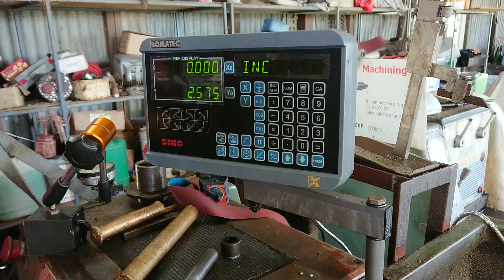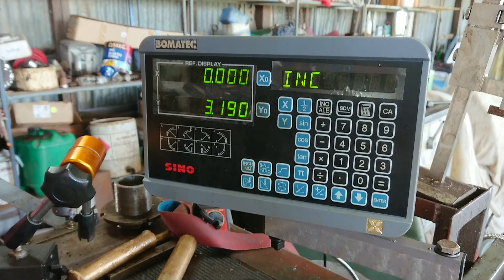Keyway cutting on a lathe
Broaching a keyway on a lathe